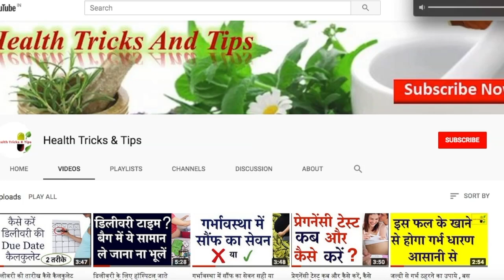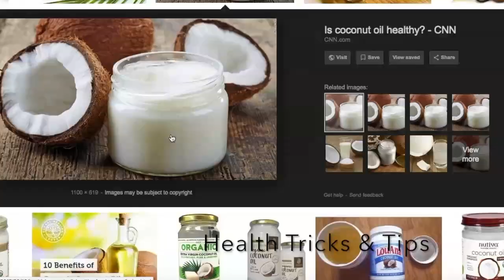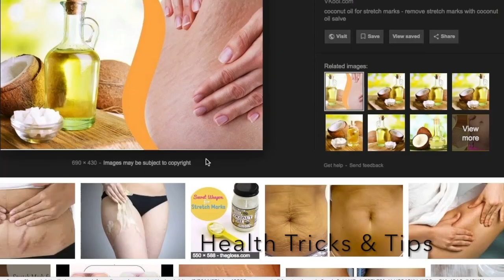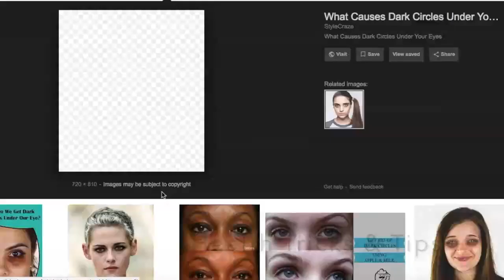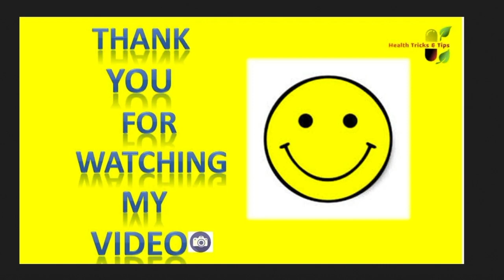How to get rid of Stretch marks during pregnancy in hindi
How to remove stretch marks during pregnancy
गर्भावस्था में स्ट्रेच मार्क्स को कैसे रोकें और हटाएं , gharelu nuskha
होने वाले आने से